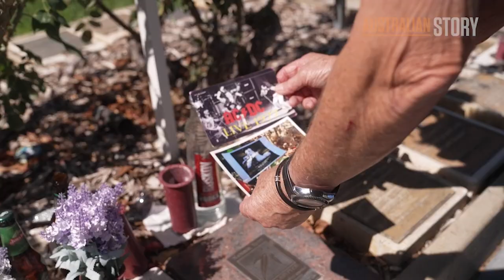Australian Story: On The Brink - Bon Scott | Monday 9 May 8pm on ABC TV and ABC iview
In a world exclusive, Australian Story has been granted access to the family and friends of the late, great lead singer of AC/DC, Bon Scott, including the first interview ever recorded with Bon’s younger brother, Derek Scott.